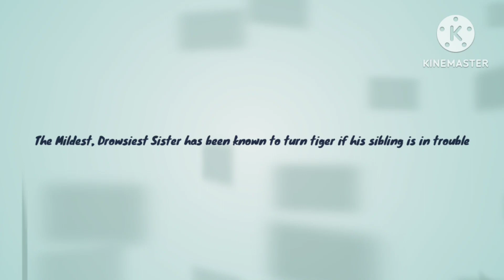Basket Gift Hamper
For any quires related to the goods or any order contact:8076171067

for all new upload of the products